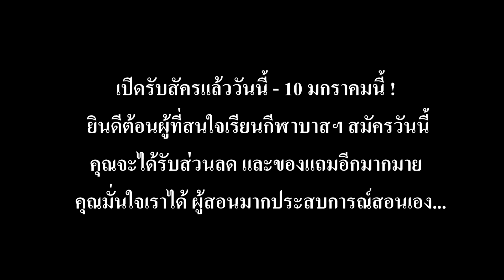โรงเรียนสอนกีฬาบาส wmv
งาน PR
โรงเรียนสอนกีฬาบาส